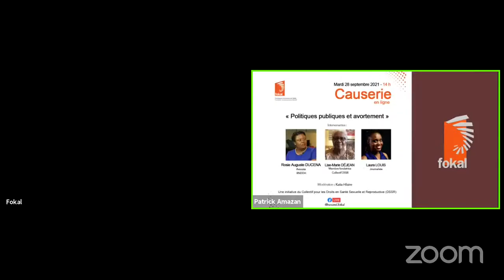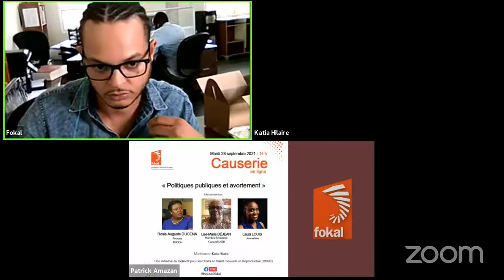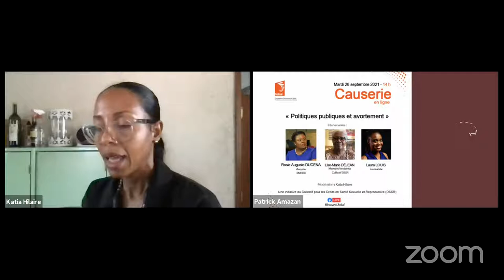Causerie : Politiques publiques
Intervenantes : l’ancienne ministre à la condition féminine Lise-Marie Déjean, membre fondatrice du collectif DSSR, l’avocate du RNDDH Rosie Auguste Ducena et la journaliste Laura Louis.

Modération : Katia Hilaire, du collectif DSSR.

Quelles sont les évolutions des politiques sur l’avortement et quels sont leurs effets sur la santé des femmes ? Quel est le statut de l’avortement dans le code pénal en vigueur et dans la version proposée par le gouvernement sous la présidence de Jovenel Moise? Pourquoi recommander la dépénalisation et l’encadrement de l’avortement?

Une initiative du DSSR.